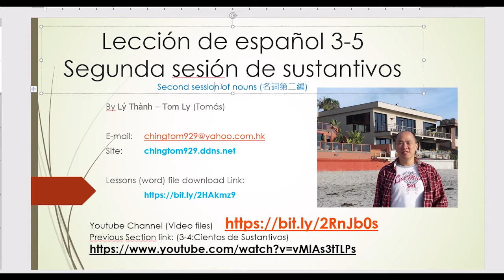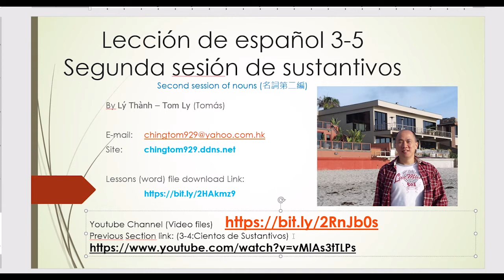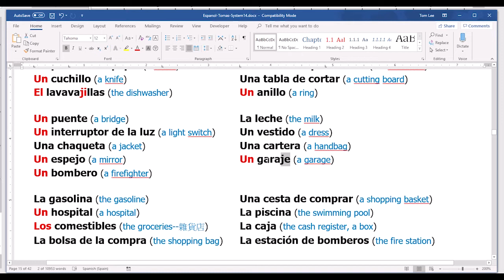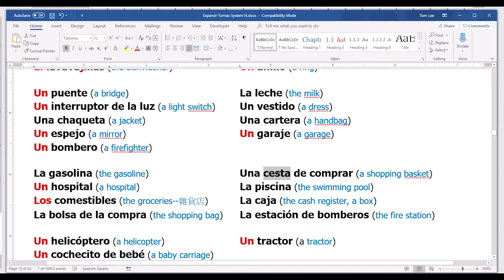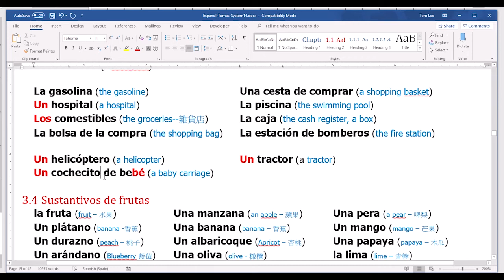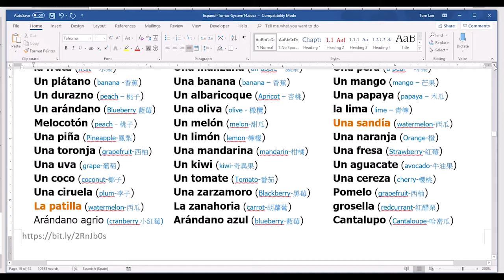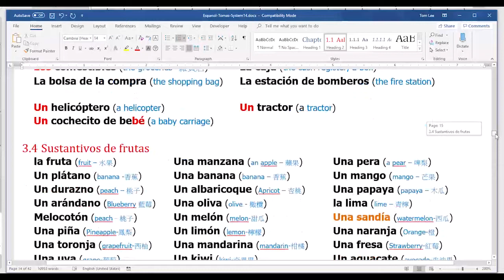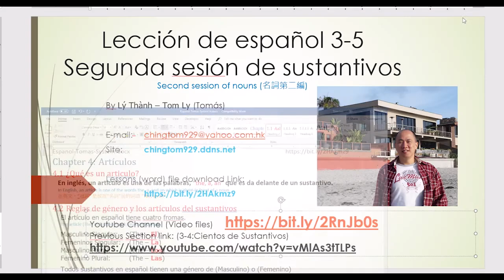Lesson3-5 Segunda sesion de Sustantivos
Espanol sustantivos..